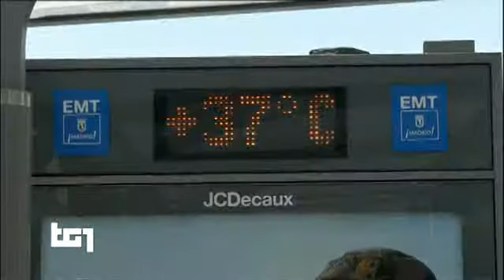§§ canicola meteo 28 giugno 2019 - ondata afa e top-caldo-RECORD TG1 - giornata peggiore dell'anno ?